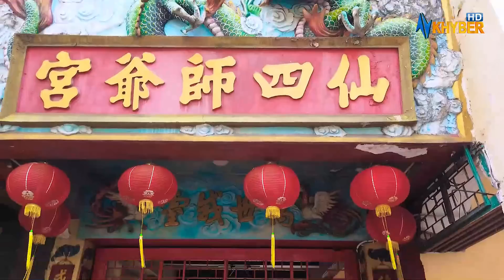Pashto Drama SERIAL '' INKAAR " Episode 13 | AVT Khyber Pashto | 23 Aug 2023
# Pashtodrama